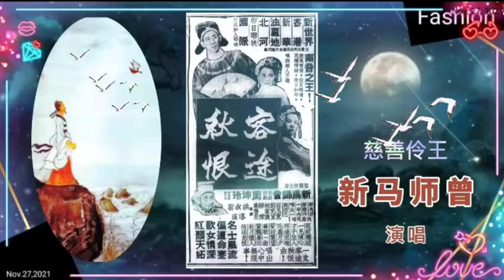慈善伶王 新马师曾演唱南音名曲《客途秋恨》